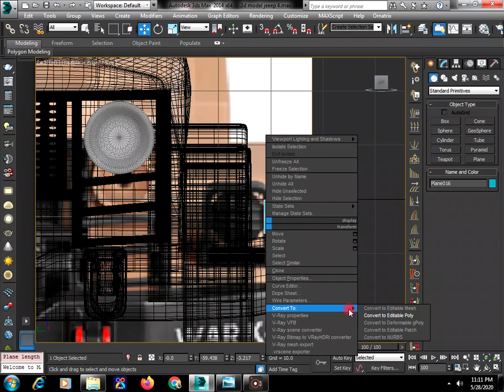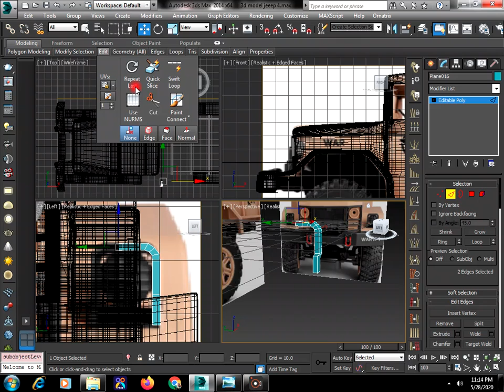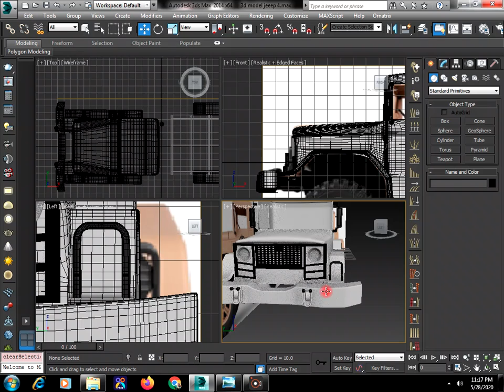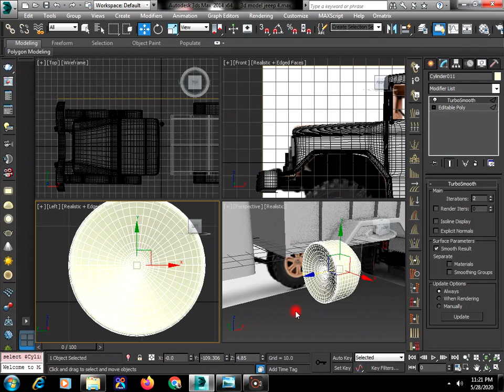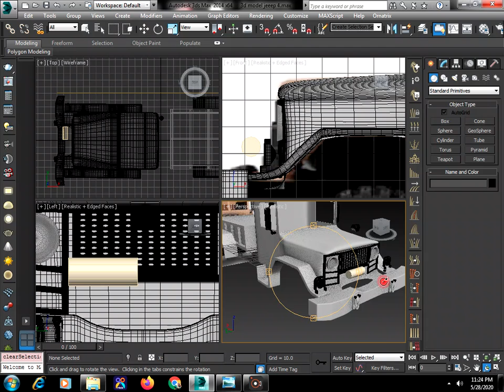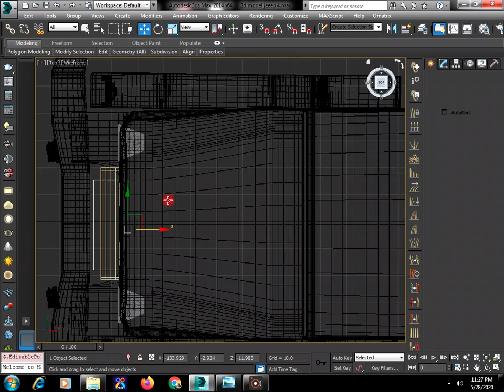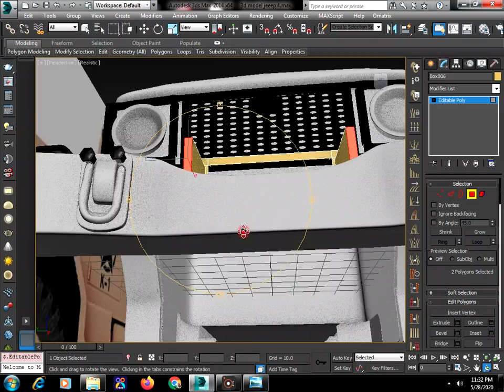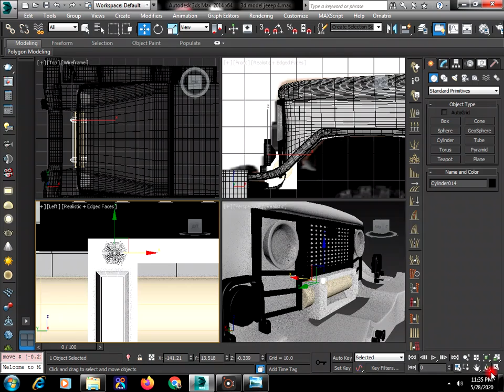3d model jeep part 9